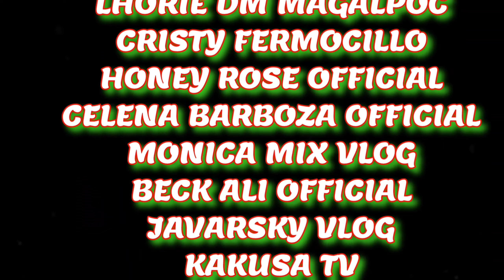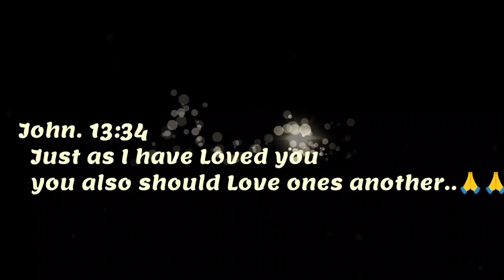PART4 AMANG BULAG SA BUKID MAY DALAWANG ANAK | PAMAMAALAM KAY KUYA JUSTINE